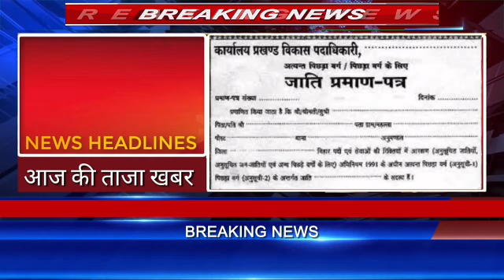Get Jharkhand News 17 Feb 2022.Info of ranchi hec hemant soren sarna code jharkhand weather & jobs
Get Jharkhand News 28 Feb 2022.info of ranchi hec Hemant soren sarna code jharkhand weather & jobs